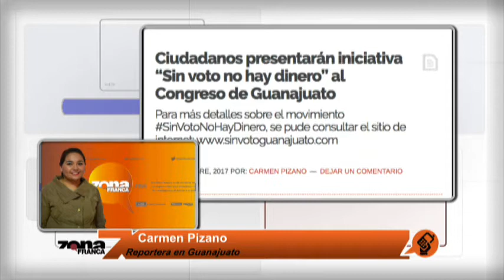Reporte de Carmen Pizano